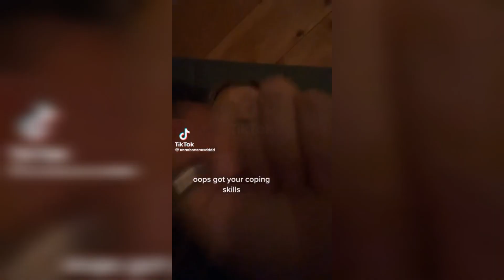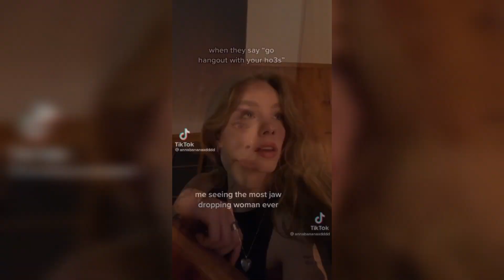🩷Anna Shumate's January 2023 TikTok Diaries!| Entry 4| dances, povs and more!🩷